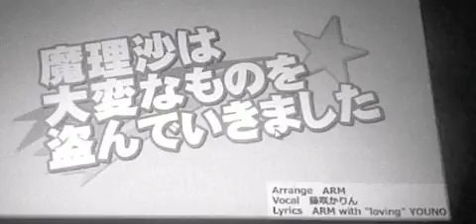marisa stole the precious color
you guessed it its alice stole the precious thing in black n white